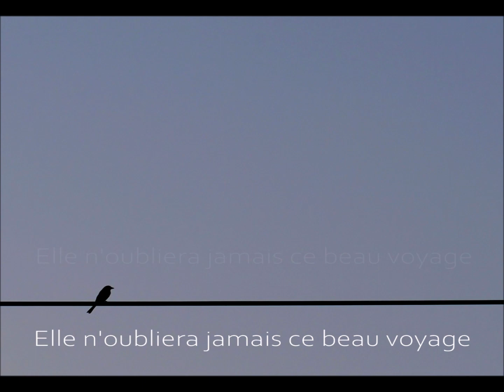Le beau voyage (paroles et musique - Jean-Yves Le Restif)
La petite fille avait très mal aux pieds
aussi décida-t-elle de voler
Elle dit au petit moineau
J’voudrais être un p’tit oiseau
j’voudrais comme toi voler très haut

Alors faut monter sur la cheminée
et puis dans le vide il faut te jeter
Battre des mains et des pieds
Doucement pour pas t’fatiguer
ça y’est maint’nant tu sais voler

puis elle partit tout droit vers le ciel bleu
Elle voulait voir comment c’était les cieux
Un rayon de soleil la voit et s’émerveille
Quelle drôle de petite abeille

Puis elle rencontre un joli p’tit nuage
S’arrête un peu car elle est tout en nage
Elle voit des oiseaux, de là-haut c’est si beau
il commence à n’plus faire très chaud

Alors elle s’enrobe comme dans du coton
C’est chaud, c’est doux, hmmm ça sent bon
elle ferme les yeux et s’endort
un rouge-gorge la borde
Et se niche dans ses cheveux d’or

La nuit se pare de lucioles
Ce sont les p’tites étoiles qui font les folles
elles chantent et rient en tournant
entrent dans le rêve de l’enfant
Qui dort dans son nuage tout blanc

ça y’est maintenant la nuit est finie
La petite fille s’éveille et puis sourit
Elle dit au-revoir  au nuage
Puis rentre vers le village
Elle n’oubliera jamais ce beau voyage